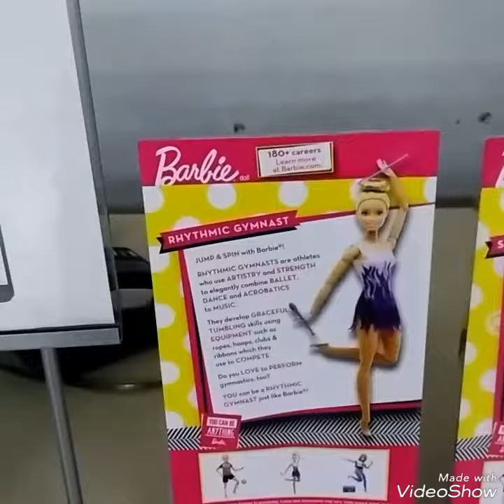Do not know what the name this video enjoy